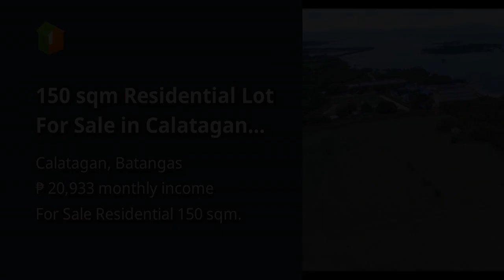150 sqm Residential Lot For Sale in Calatagan Batangas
150 sqm Residential Lot For Sale in Calatagan Batangas
Price: ₱ 1,350,000